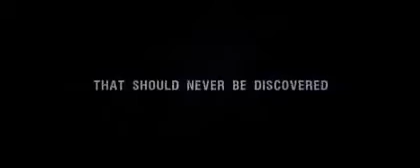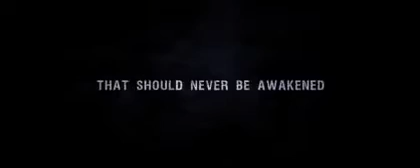Trailer de The New Daughter (La otra hija)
Trailer de The New Daughter (La otra hija), dirigida por Luiso Berdejo y protagonizada por Kevin Costner